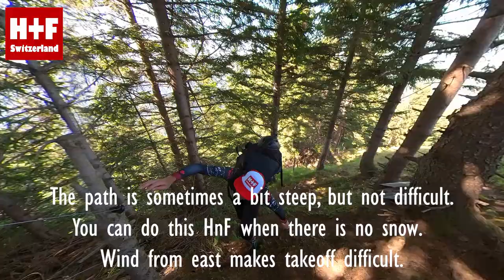Hike n Fly Giri (1920 m) from Brändlen (Wolfenschiessen)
Starting from Brändlen

From Wolfenschiessen, take cable car to Brändlen, (500m walk from Wolfenschiessen railway station to cable car)

** WHEN ? **
Can be done, when there is no snow and no east wind.

** HOW ? **
View on map.geo.admin.ch:

** POSSIBILITIES **
There's a restaurant on Haldigrat (15min from Giri). Try toplanding on Buochserhorn and valley wind soaring at Wellenberg. XC Flying to Brunni and Engelberg.

** DANGERS & RESTRICTIONS **
The Engelberg valley is notorious for its many, dangerous cables. Be extra careful, especially when you are below the tree line. Please check CTR of Buochs, which begins north of the summit of Buochserhorn.

** MUSIC **
Fat 25 - Spacebeats Inc.

I use burnair-map to prepare my tours.

Paragliding can be dangerous, especially if you lack the necessary training or experience or if your equipment is not adequate. Also take into account the regulations that apply to paragliding in Switzerland, especially the airspace regulations. Always check the DABS and with snow also the avalance risk. Also consult swisstopo and search for "Air navigation obstacles" to become aware of dangerous cables.

Gleitschirmfliegen kann gefährlich sein, insbesondere wenn dein Gleitschirm oder deine Ausrüstung nicht angemessen ist oder dir die Erfahrung fehlt. Beachte die rechtliche Situation in der Schweiz.

The content of this video has been carefully prepared and reviewed. However, we do not guarantee the accuracy, completeness or quality of the information provided, or that it is up-to-date. Liability claims in respect of material or immaterial damage caused by the use or non-use of the information offered or by inaccurate or incomplete information are in principle ruled out. Links: We do not influence whatsoever the current and future design of the linked sites and hereby dissassociate from any alterations to the content that were made after the links to those sites were set up. We can not be hold responsible for the content, availability, correctness or accuracy of the linked sites or of the offerings, links or advertisements therein. We are not liable for illegal, incorrect or incomplete content or in particular for damages arising from the use or non-use of the information provided on linked sites.